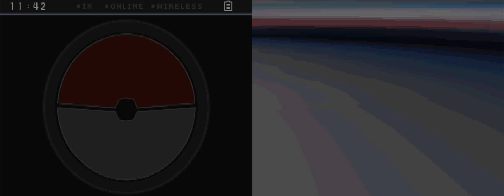Countries Trio - USA, Russia, Spain - Unova Leaders Tournament - Single Battles - PWT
Pokémon White 2